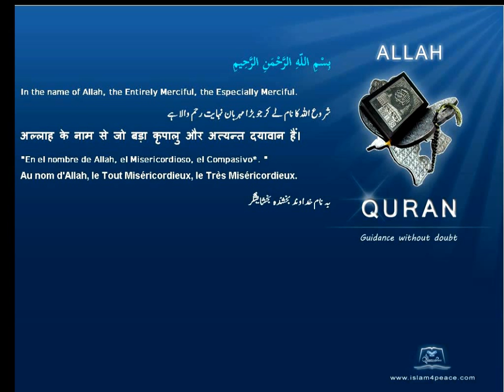Qruan Farsi Persian Arabic Translation 093 الضحى Ad Dhuhaa The Morning HoursMeccanIslam4peace com